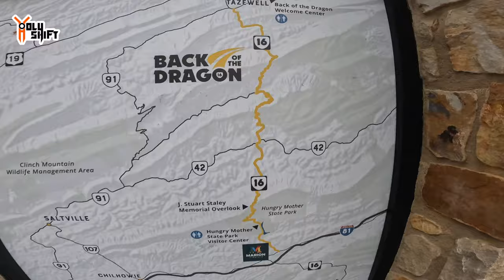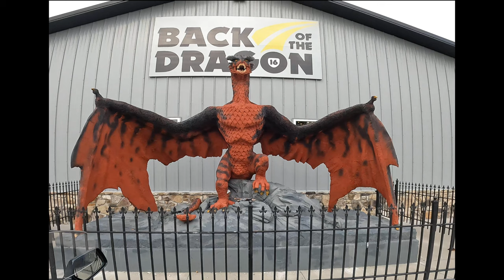Ride The Dragon’s BACK !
My road trip to the Back of the Dragon started in Florida after finishing a visit my parents and completing the saddle sore 1000 mile challenge. Rode 700 miles up north to Charlotte NC and stayed the night. Next morning rode to the southern entry point to the 32 miles twistiee road in Virginia named the back of the Dragon. Weather was good and road was clear because I started the ride early.
Great experience and highly recommend.

In the video I was wearing a protective flannel shirt by Beyond Riders - fully lined with Kevlar !. Get $10 off by using code -HOLYSHIFT

Custom Dynamics LED's:
- Yellow Light bar -

Seat -
Saddlemen step-up seat. Tuck & Roll design

Exhaust -Low rider ST Swicki speed